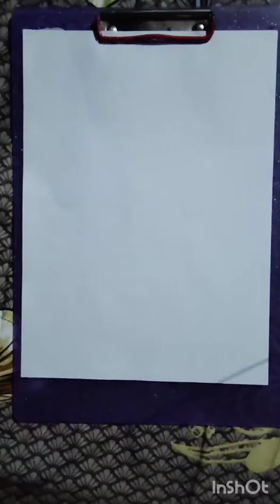how to draw victini Pokemon